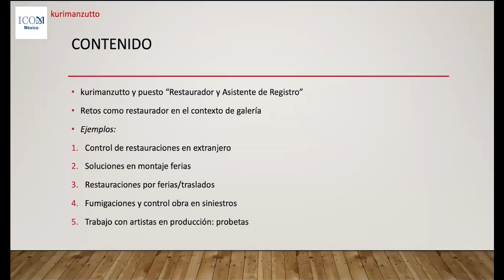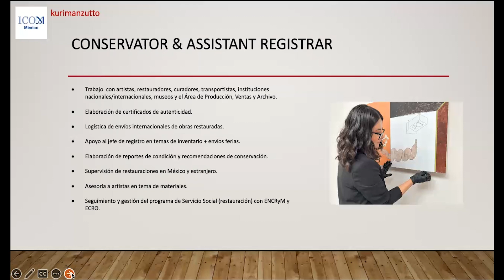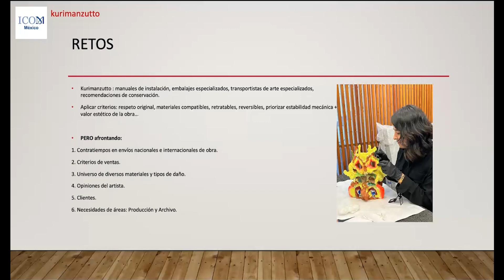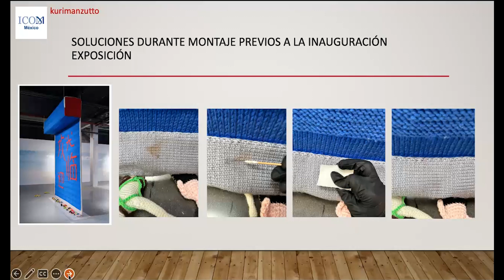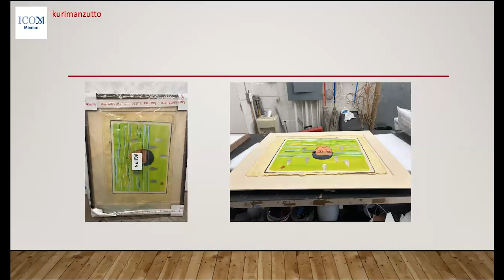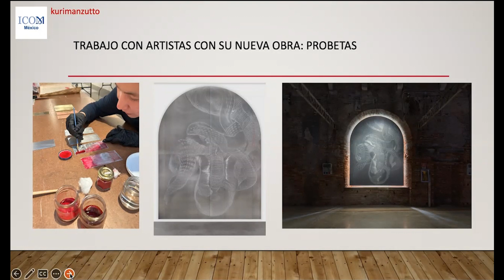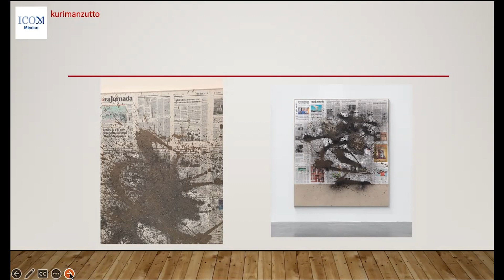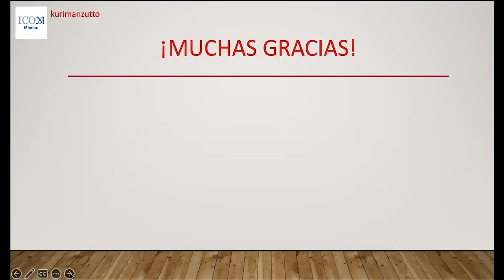Conservación y restauración en kurimanzutto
En este conversatorio Ayerin González Gamboa, compartió su quehacer en la galería internacional de arte contemporáneo, la cual tiene dos sedes, una en la Ciudad de México y otra en Nueva York. Se trataron las diversas soluciones a los retos de conservación desde el trato con otras áreas, artistas, instituciones, museos y coleccionistas.